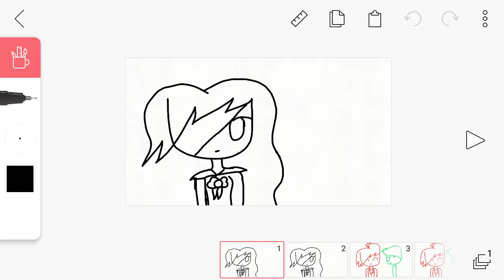High school ep. 1|the boy